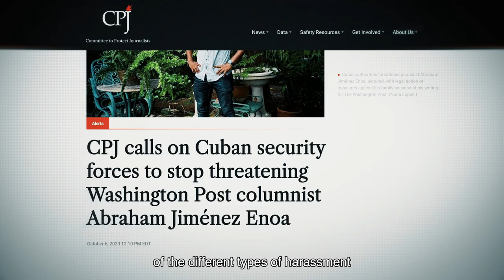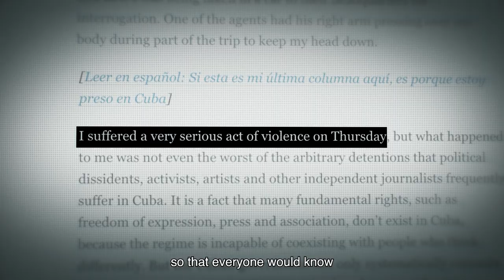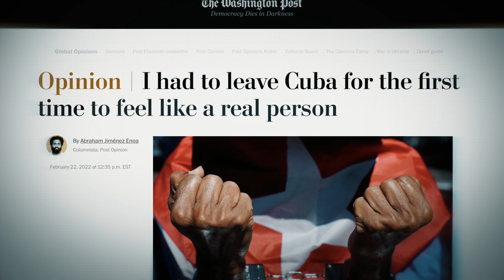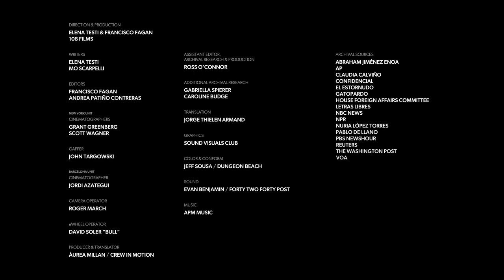CPJ’s 2022 International Press Freedom Awards: Abraham Jiménez Enoa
Jiménez is a freelance journalist and co-founder of the online narrative journalism magazine El Estornudo, launched in 2016. He is also a columnist for The Washington Post and Gatopardo. Jiménez is a prominent outspoken voice within Cuba’s media community, providing fresh perspectives on challenges for independent journalists and reporting on issues rarely covered by state media, including racism in Cuba. Jiménez was forced to flee to Spain in 2021, where he is currently living in exile.